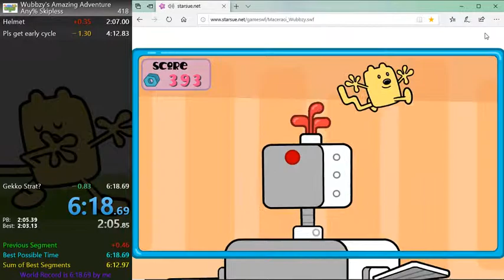[FWR] Wubbzy's Amazing Adventure Any% Skipless 6:18.67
Not a bad run.  Made some silly mistakes this run but the important parts were good (especially level 2).